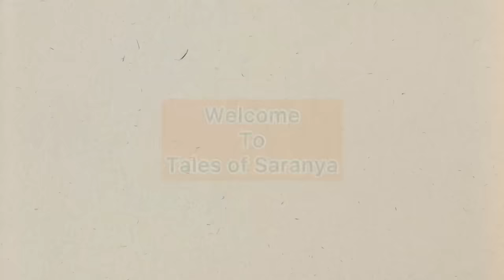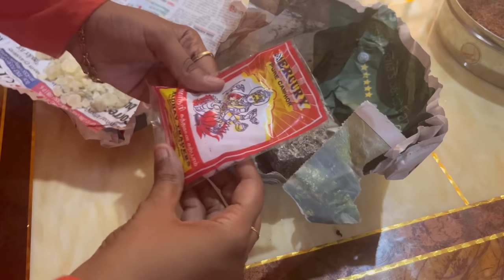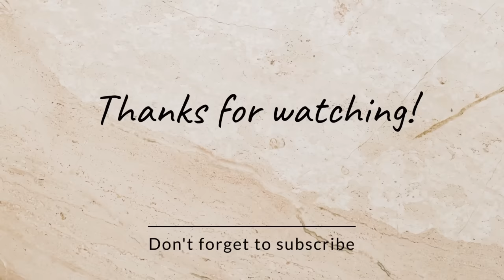பஞ்சகவ்ய சாம்பிரானி எளிமையாக இனி வீட்டிலேயே செய்யலாம்/homemade cowdung dhoop stick/ Instant Makolam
Hi dears!! First video in youtube is panchakavya instant computer sambrani. This is which is tried and working for me and i have shared this to you!!

Hope if you all like this video. Like if you like the video.

saranya_ravi10

🚫 NOTE : All content used here is copyright to Tales of Saranya, use or copying or editing of the content without proper authorization is not allowed

Ingredients
Dried rose petals
Cowdung - as needed
Sambrani 50gm
Kunguliyum 50gm
Camphor 10gm
Dhasangam podi